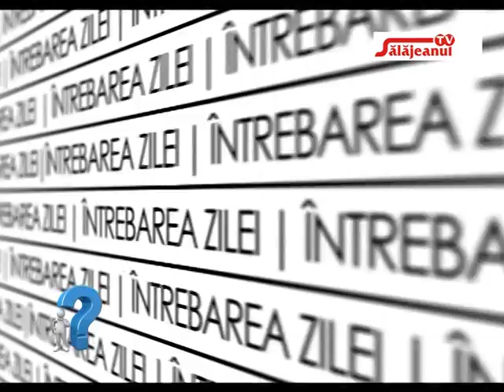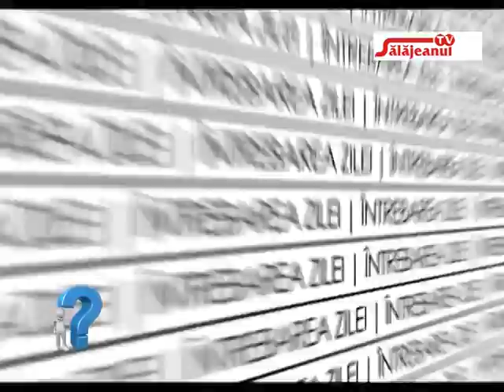INTREBAREA ZILEI CE PARERE AVETI DE CONDITIILE DIN MIJLOACELE DE TRANSPORT